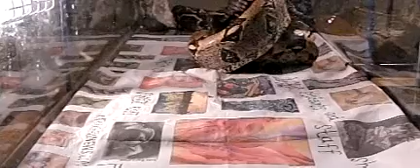Snakey2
Snakey is hungry for chicken again. Filmed in super slow motion at 600 fps with a Casio EX-F1